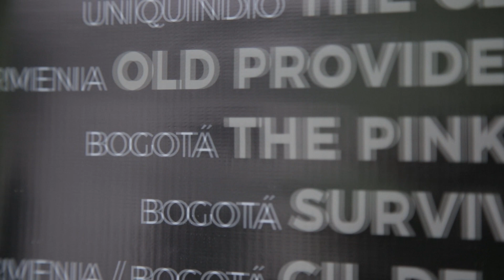The Pinkers - Recap | Juan Montaña - Drum Cam